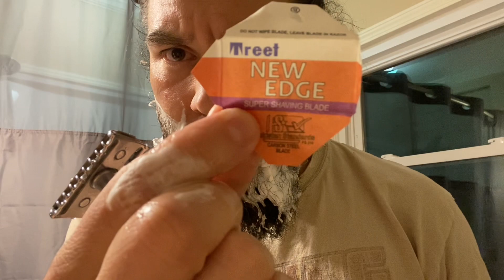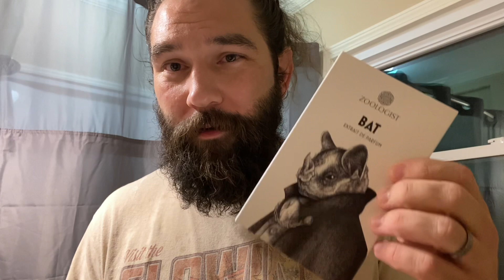Night shave with vintage old spice and a bat.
Products used
Razor: Mühle R101
Blade: Treet Super razor
After shave: old spice
Soap: old spice
Cologne: Bat by zoologists
Aftershave balm: 444
Preshave: 3P